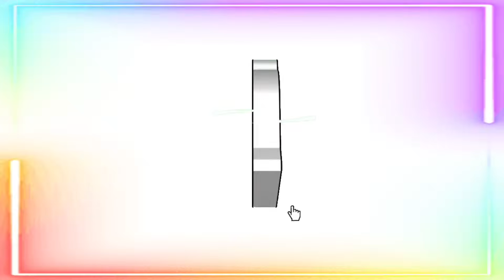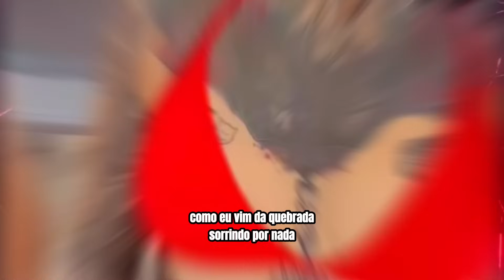Preta 😍 [ Banda A Loba ]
BANDA:  BANDA A LOBA
ÁUDIO: MP3
COMPOSITOR(A):
QUALIDADE: 100% SD, FULL HD E 4k
PRODUÇÃO E EDIÇÃO: DJWESLEYMIX

• ATIVE AS NOTIFICAÇÕES: ativando você vai ficar por dentro
das novidades lançamento, músicas novas, etc !!

• PRODUZA SEU VÍDEO CONOSCO: De (Segunda, quarta e sexta) 25 fotos no máximo, todo dia 1 a 2 vídeos novos no canal !!

• MAIS INFORMAÇÕES⤵

as imagens utilizadas neste vídeo, tem autorização e comprovação pela a dona(o) e está autorizado a usar neste vídeo, a comprovação é maior de 18 anos..

compositores/Bandas/Cantores/ Não For De
Acordo Com O Vídeo
solicitação de remoção,
a música será
removida imediatamente sem exceção alguma..